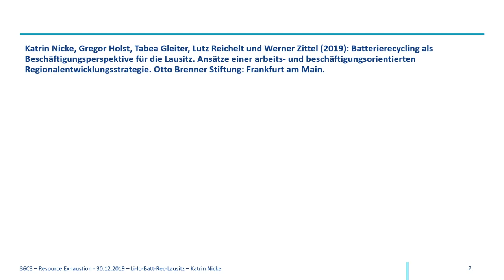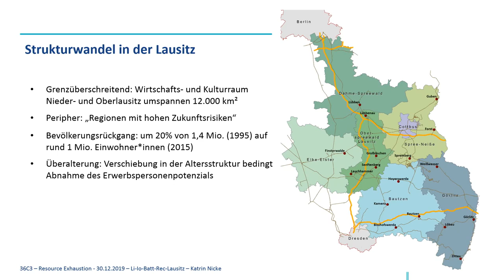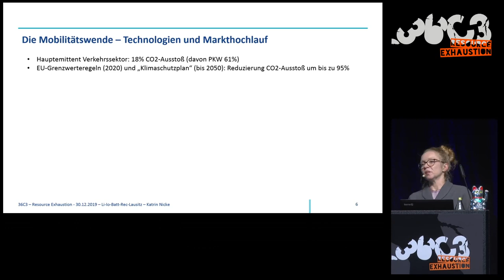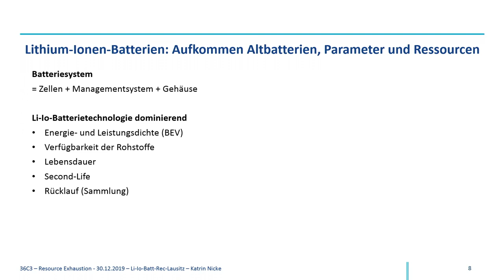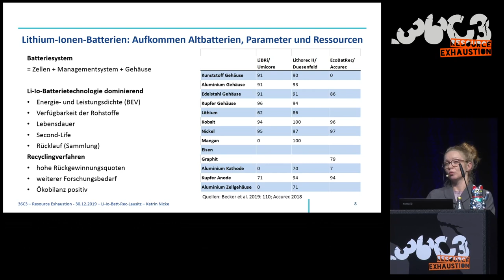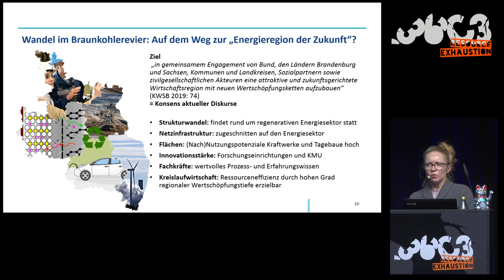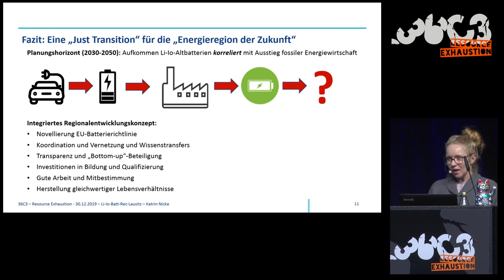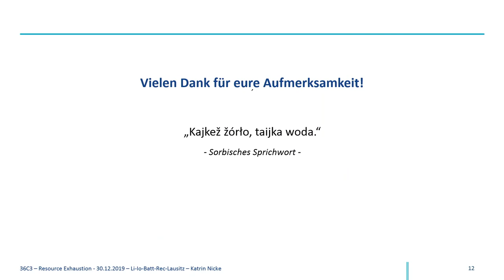36C3 - Wandel im Braunkohlerevier: Lithium-Ionen-Batterierecycling - english translation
Eine industrielle Perspektive für die Lausitz?

Weltweit verlaufen die Entwicklungstrends des Markthochlaufs der Elektromobilität und die Weiterentwicklung relevanter Batteriefertigungs- und Recyclingtechnologien hoch dynamisch. Maßgebliche Faktoren für die Entstehung eines industriellen Batterierecycling-Marktes nehmen dabei erst langsam Gestalt an, der regulatorische Rahmen ist noch modellierbar. Zugleich ist der Technologiepfad Elektromobilität als eingeschlagen zu begreifen - die Notwendigkeit einer Verkehrswende zur Reduzierung des CO2-Ausstoßes begründet Umbrüche in der Automobilbranche, die mittelfristig zu steigenden Verkehrsanteilen von Fahrzeugen mit rein elektrischem oder hybridem Antrieb an den PKW-Neuzulassungen führen werden. Damit steigt der Bedarf an geeigneten Traktionsbatterien und die Nachfrage nach den zu ihrer Herstellung erforderlichen, endlichen Rohstoffen.

Im Energiesektor stellt der Beschluss zum Kohleausstieg 2038 eine Zäsur dar:  Mit der Zielstellung, die Lausitz – bislang Braunkohlerevier -  als Energieregion zu erhalten und die Angleichung der Lebensverhältnisse in der strukturschwachen Region zu schaffen, gehen wir der Frage nach, ob durch die Errichtung einer Recyclingstrecke für Traktionsbatterien der Elektro-Mobilität ein Beitrag zur Gestaltung einer „Energieregion der Zukunft“ geleistet werden kann. Dies einerseits im Hinblick auf die Schaffung von Beschäftigung, um die im Kontext des Braunkohleausstiegs drohenden Verluste von Industriearbeitsplätzen zu kompensieren. Andererseits unter Maßgabe der Etablierung einer nachhaltigen, regional verankerten Kreislaufwirtschaft.

Um nachhaltige Entwicklungschancen für die Lausitz im Zuge des Aufschwungs der Elektro-Mobilität abzuleiten, werden
• die endogenen Potentiale der Region analysiert,
• das zukünftige Altbatterie-Aufkommen und der technologische Entwicklungsstand des Li-Io-Batterierecycling aufgezeigt sowie
• die regulatorischen Rahmenbedingungen auf den Prüfstand gestellt.
Wir zeigen die offenen Flanken der Lithium-Ionen-„Batterierevolution“ auf, indem wir auch ihre Risiken diskutieren: Das Recycling der Lithium-Ionen-Batterien stellt sich demnach zukünftig als dringliche Notwendigkeit dar, denn

• die zu ihrer Herstellung erforderlichen Rohstoffe sind endlich,
• sie werden zum Teil unter Menschen unwürdigen Arbeitsbedingungen und mit erheblichen ökologischen Folgeschäden abgebaut,
• es ist eine sichere und verantwortungsvolle Entsorgung bzw. Wiederverwertung der Batterien, die hochgiftige Substanzen enthalten, zu gewährleisten.

Schließlich werden Handlungsempfehlungen für ein integriertes Entwicklungskonzept formuliert, die auf die Etablierung einer Kreislaufwirtschaft und Bottom-up Partizipation der Bevölkerung abstellen. Sie vermitteln Ideen, wie sich die Ansiedlung einer Zukunftstechnologie – wie des industriellen Batterierecycling - in „Regionen mit hohen Zukunftsrisiken“ unterstützen lässt und wie sich Strukturwandel so gestalten lässt, dass ökologische und soziale nicht gegen ökonomische Interessen ausgespielt werden.

Katrin Nicke